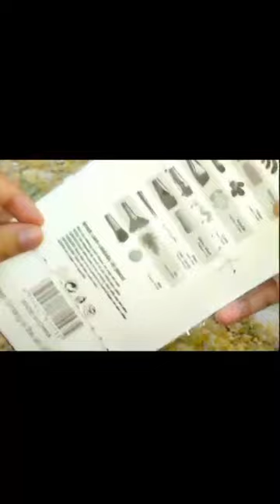keep smiling paint brush set unboxing